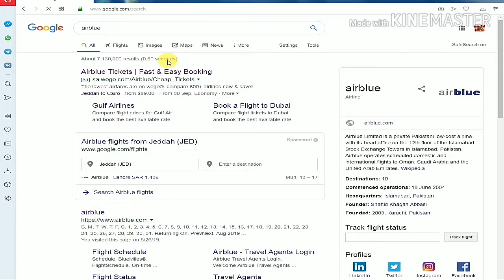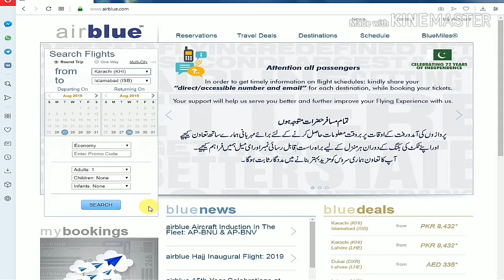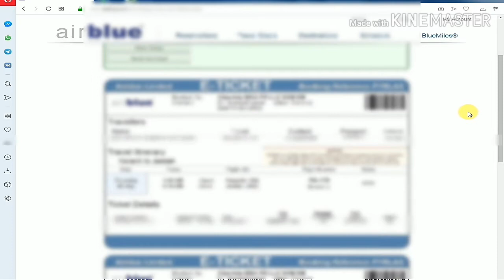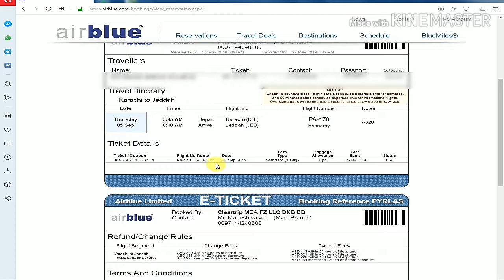How to check Airblu Ticket online Airblue ke ticket chake karne ka tareeka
About This Video is check online Ticket Airblue ..
- aslam o alekum dosto is video men aapko bataonga ke aap Airblue ke ticket online apne mobile se kese check karenge PNR number ke zarea